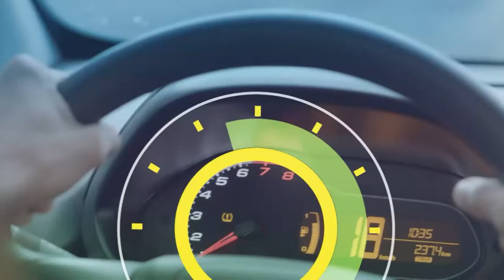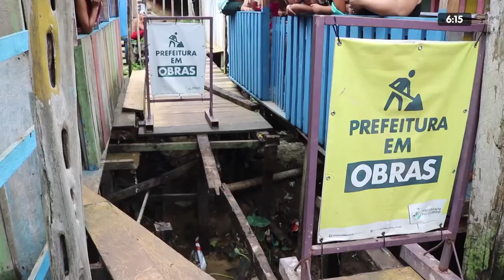6H NOTÍCIAS 22 01 2020 BL01